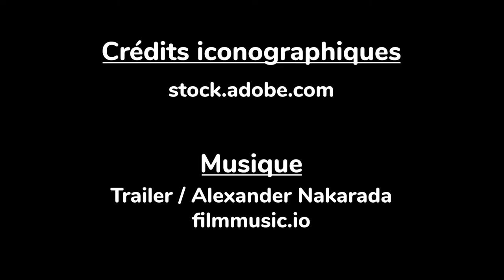Goûter Philo - Episode 22 : La Guerre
Retrouvez tous les mois en vidéo un résumé du Goûter Philo du mois précédent.